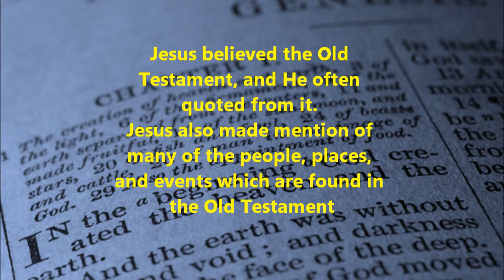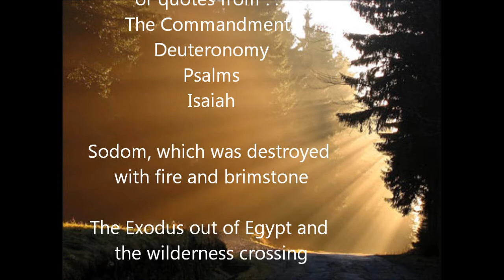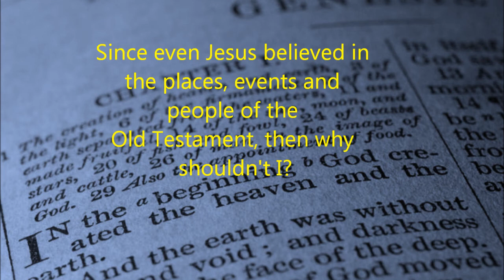Don't Believe The Old Testament?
The people, places, times, and events are real